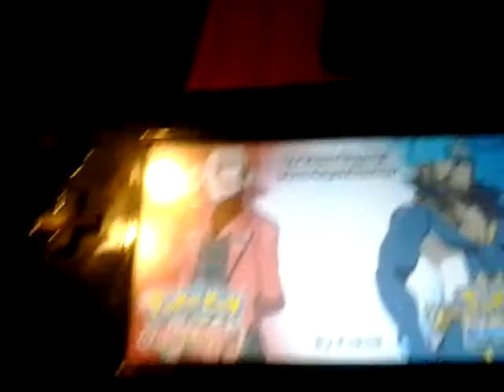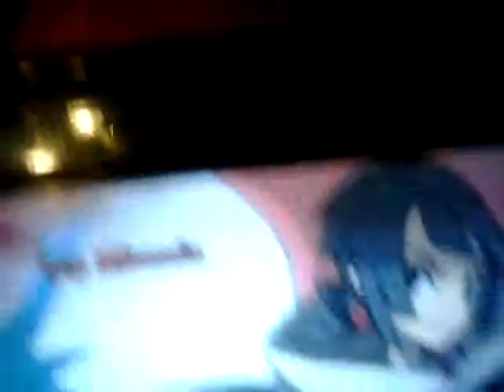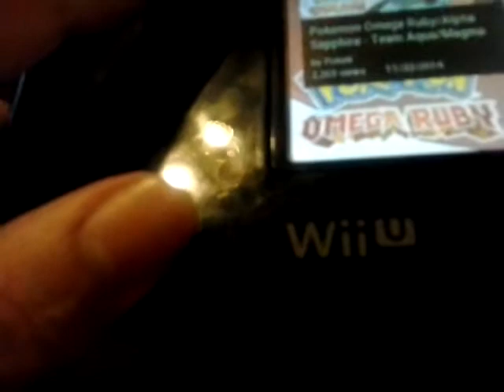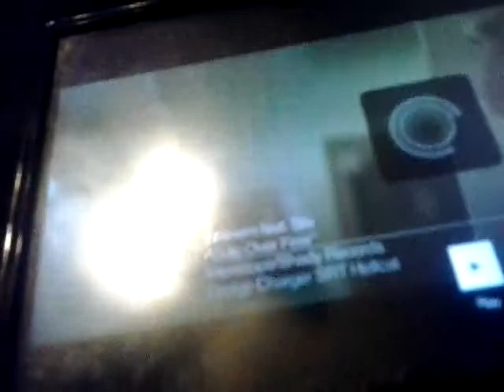Pokemon OR/AS RELEASE PARTY